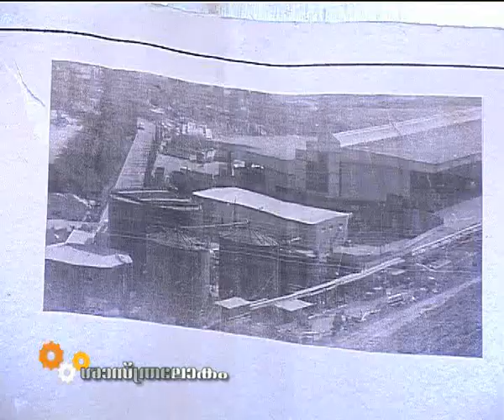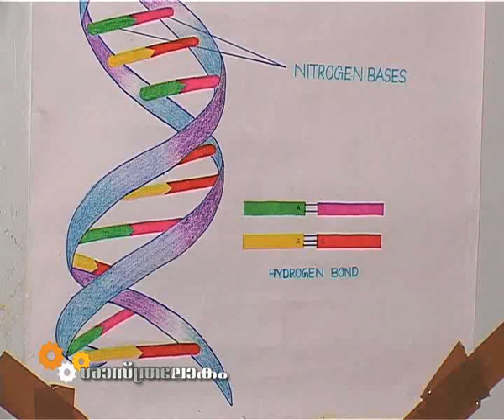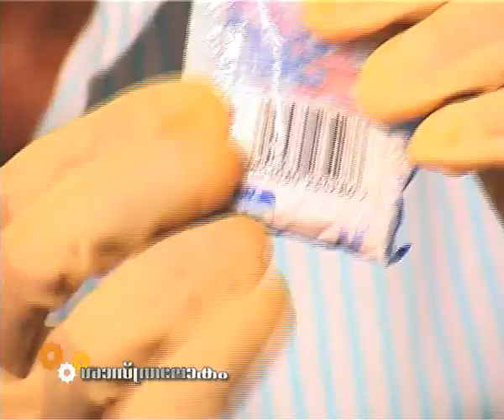Kerala school Sasthramela 2011 PART 2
Kerala school Science fair 2011held at Aluva, Kerala,India- shot by ViCTERS Educational Channel(malayalam)
PART 2